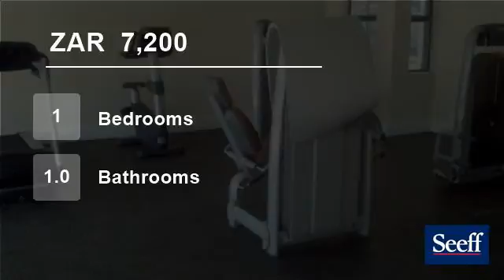1 bedroom Flat For Rent in New Town Centre, Umhlanga Ridge, KwaZulu Natal for ZAR 7200 per month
This unit offers one bedroom, one bathroom, open plan kitchen and lounge. All modern finishes. Complex has a pool and gym. 24hr security